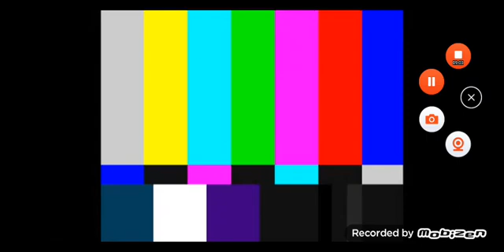los mejores enfados de noni parte 1